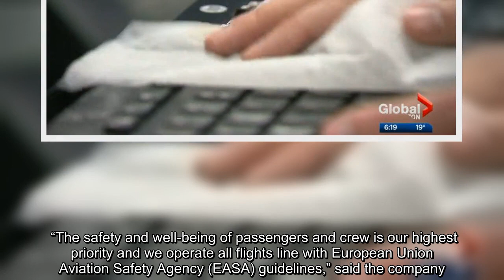✅ An investigation has been started by TUI Airlines after 16 people on the flight tested positive f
✅  An investigation has been started by TUI Airlines after 16 people on the flight tested positive for COVID-19.